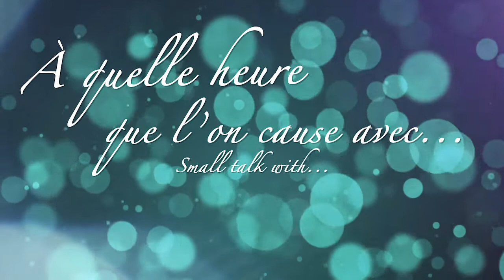À quelle heure que l'on cause avec Dean Hamer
Sur la plage Waikiki, à Hawaï, il y a quatre mystérieuses grosses pierres : un mémorial qui passe souvent inaperçu et est souvent incompris des touristes. Produit à Hawaï, Kapaemahu raconte l'histoire de ces pierres de guérisons et des légendaires esprits transgenres qui les habitent.

L'un des trois coréalisateurs, Dean Hamer, nous raconte la démarche créatrice ayant mené à ce film somptueux, parlé en Olelo Niihau, la langue de la nation hawaïenne avant l'arrivée des colonisateurs.